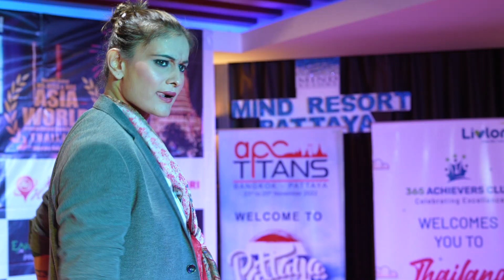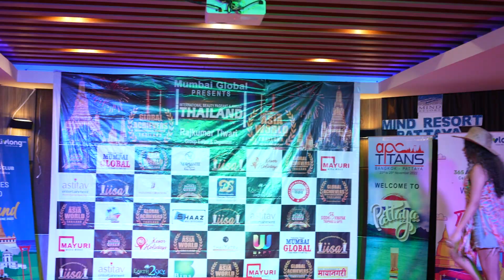16thMumbai Global Presents, Pattaya, Thailand International Event Global Achievers Award, NIKKI GOEL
16th Mumbai Global Presents, Pattaya, Thailand International Event Global Achievers Award, ASIA WORLD NIKKI GOEL